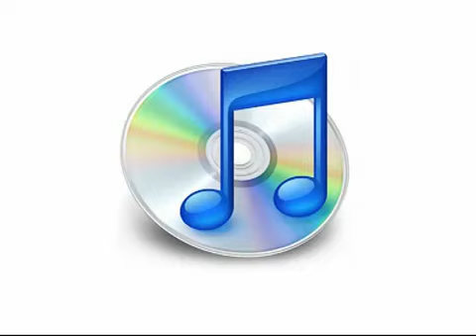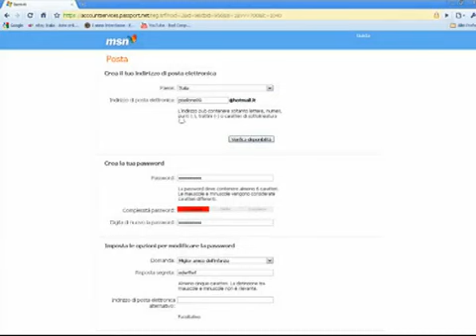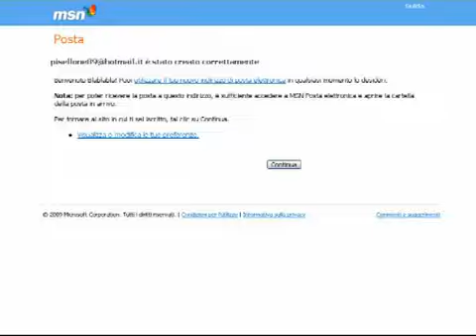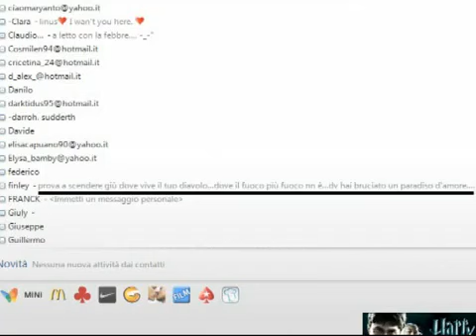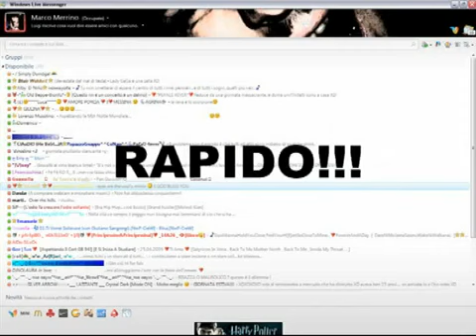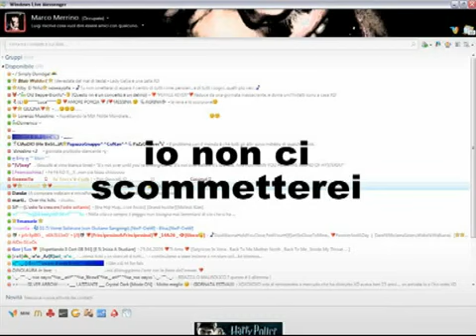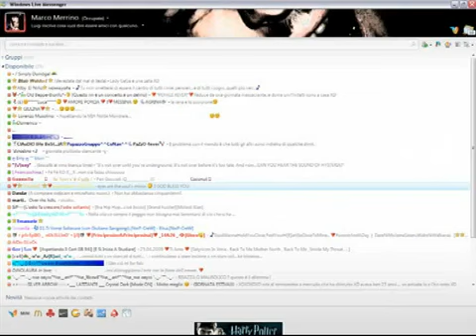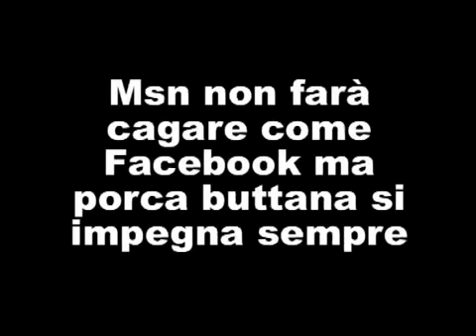Msn è un programma bello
Le grandi verità sul video più amato da tutti - Per altri video, foto, news divertenti visita